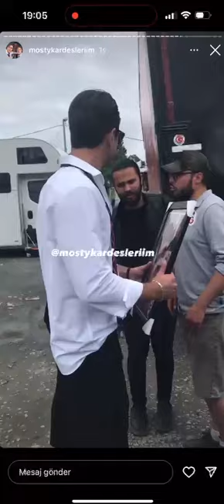Kardeşlerim 94.Bölüm (Sezon Finali) Kamera Arkası